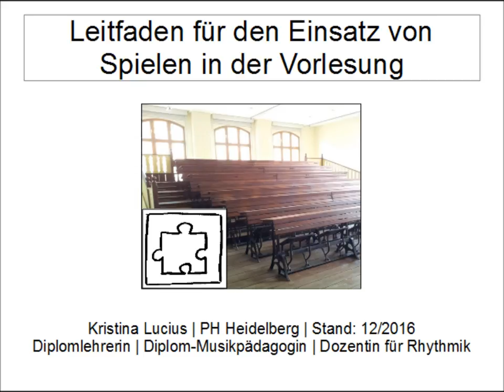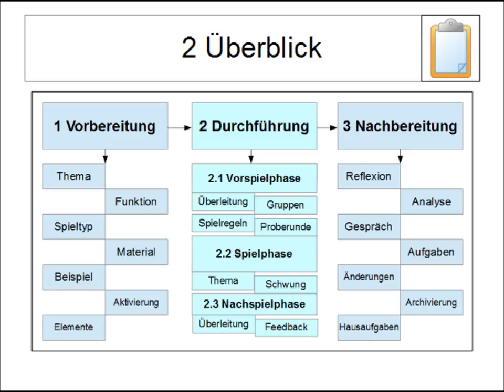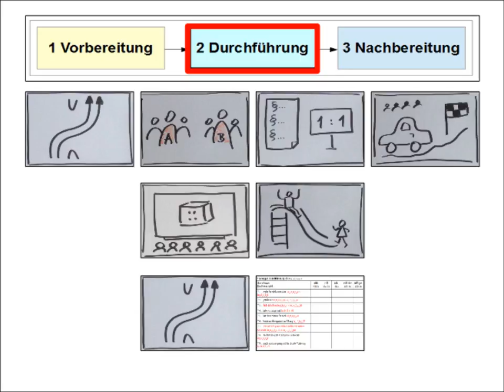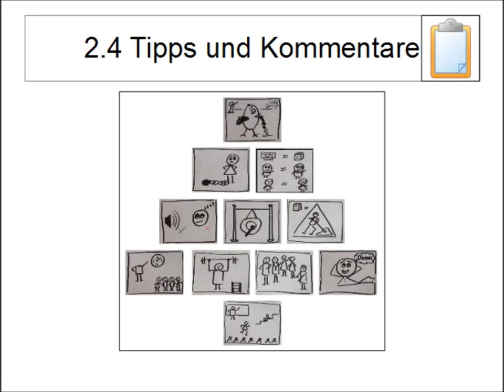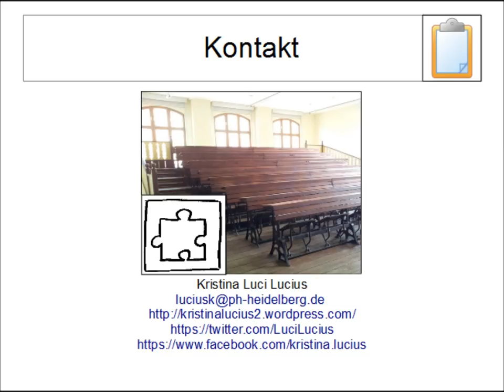Hörsaalspiele: Leitfaden für den Einsatz von Spielen in der Vorlesung